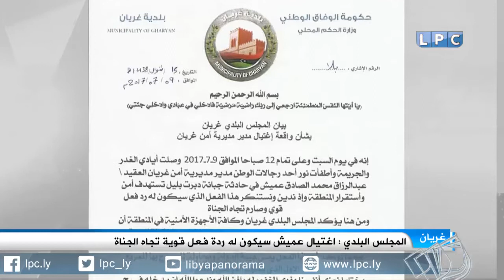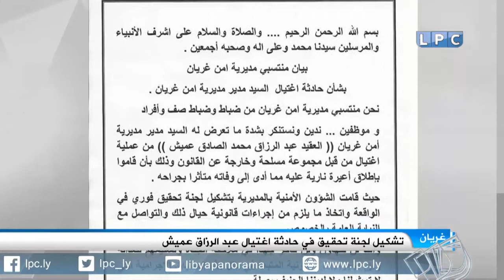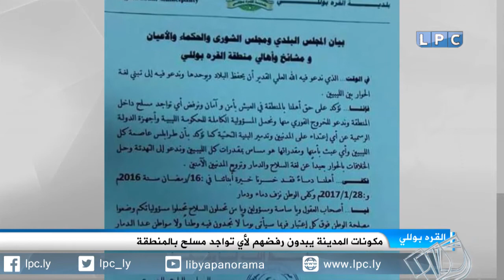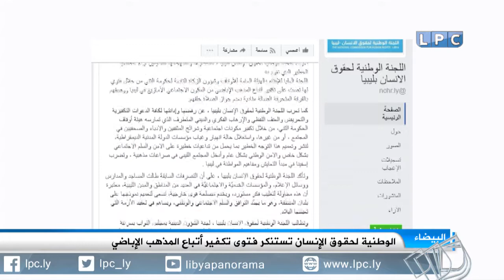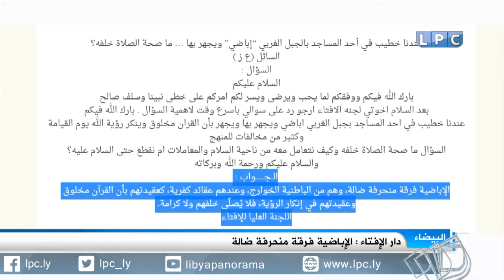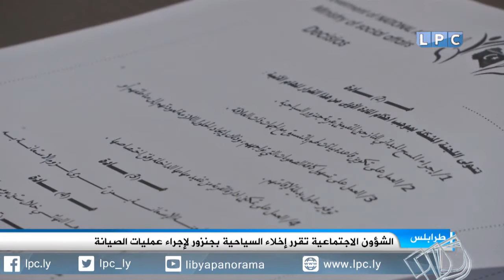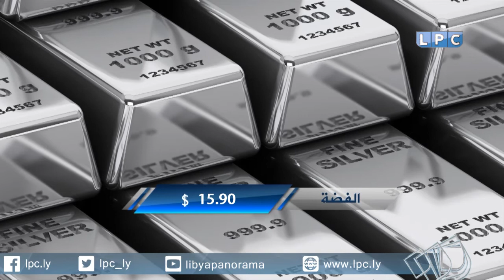حصاد يوم الأحد 9-7-2017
العناوين:
- اغتيال مدير أمن غريان عبد الرزاق عميش والمجلس البلدي يتعهد بكشف ملابسات الحادثة.
- مقتل شخص وإصابة ستة آخرين بجراح متفاوتة في اشتباكات مسلحة في منطقة القره بوللي.
- انطلاق حملة تسوية أوضاع المستهلكين في الشركة العامة للكهرباء بهدف ترشيد الاستهلاك.